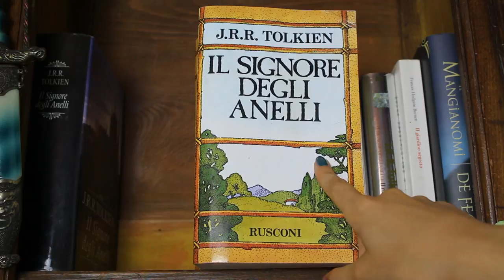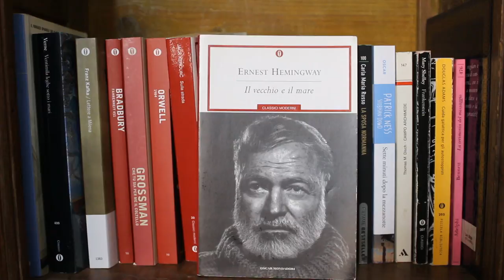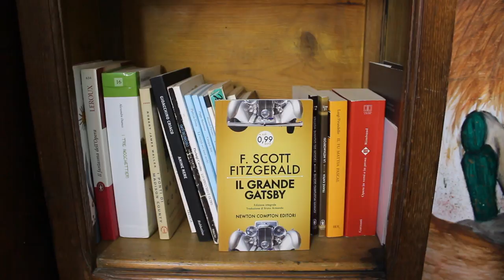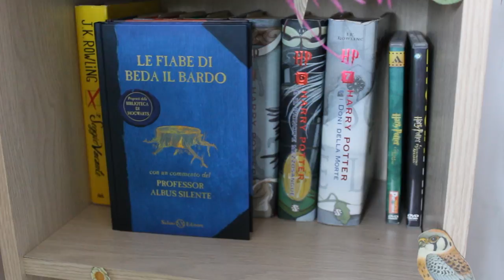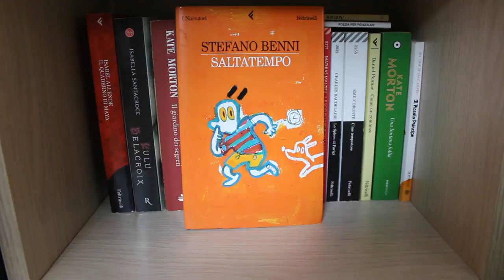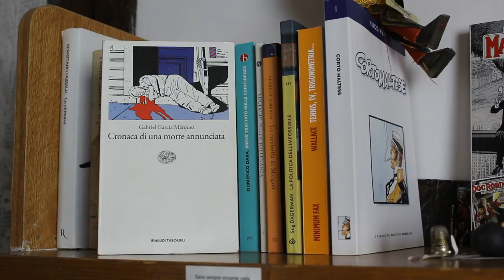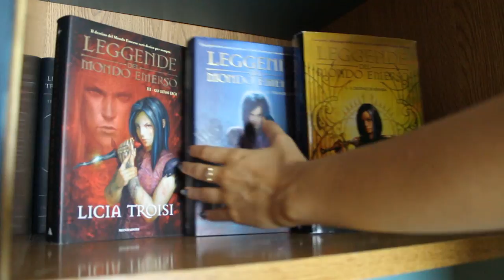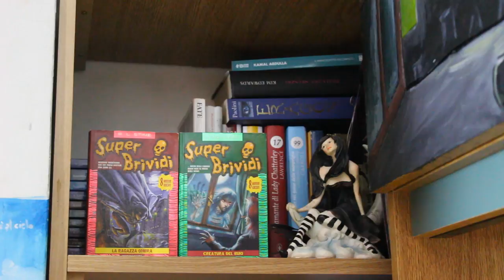BOOKSHELF TOUR 2017 || FranzD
`•.¸¸.•.  ☽  (¯`*•.¸,¤°´  ❤  INFOBOX  - READ ME  ❤  `°¤,¸.•*´¯)  ☾  •.¸¸.•´
Buonsalve a tutti ❤
Speciale 1000 ISCRITTI! BOOKSHELF TOUR 2017!

ϟATTENZIONE: Sono affiliata Amazon :) per cui passando attraverso i miei link ed acquistando qualunque cosa, percepirò una piccolissima somma (la quale non intaccherà minimamente il vostro totale) che Amazon mi ridarà in buoni sconto da utilizzare per migliorare il canale ed offrirvi contenuti migliori!
Se vi va di sostenermi cliccate su uno qualsiasi dei link quassù oppure direttamente da